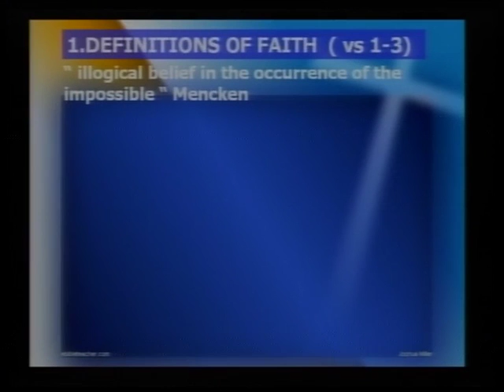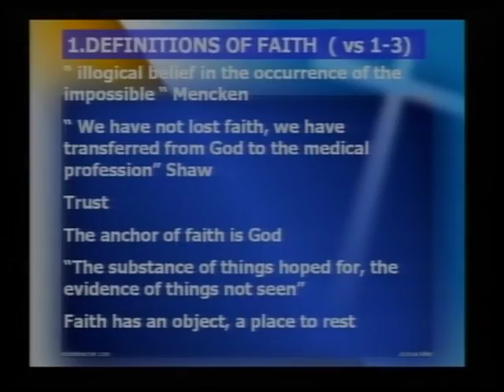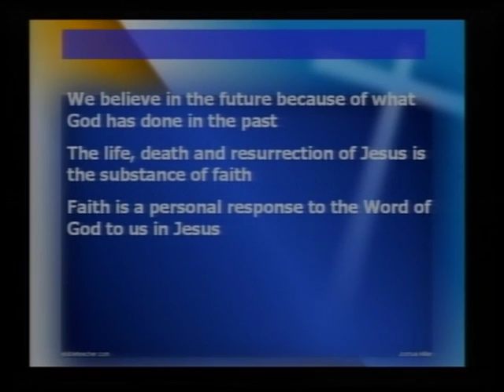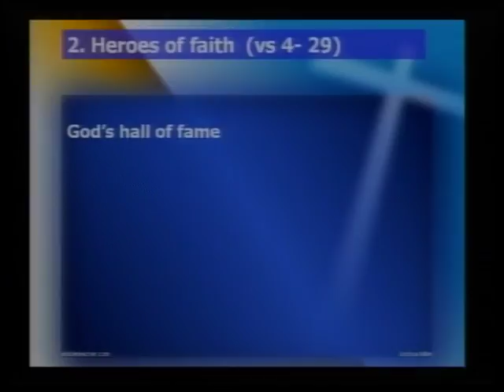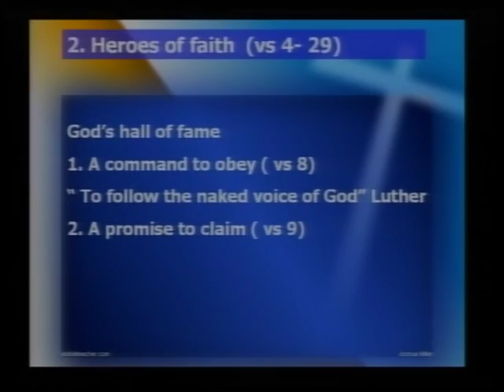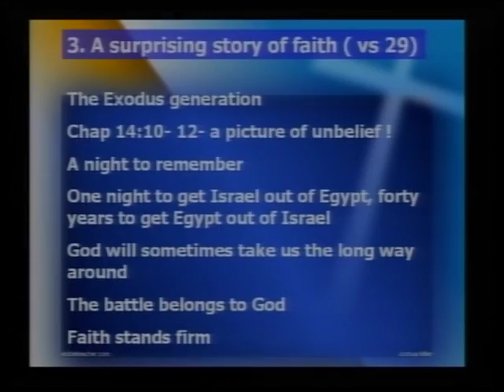Peter Baker: Hebrews 11: 1-40 -- 'Faith Life'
Evening Service: 23-Jun-13 - Hebrews 11: 1-40